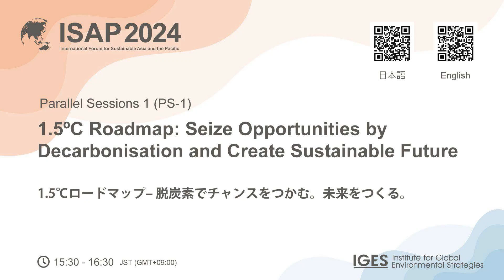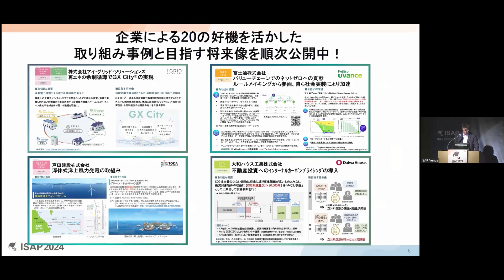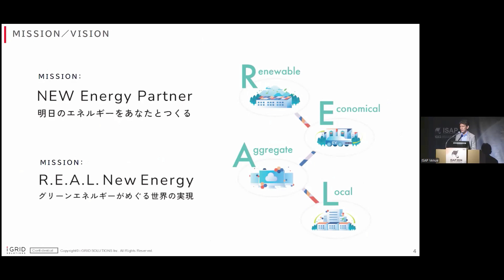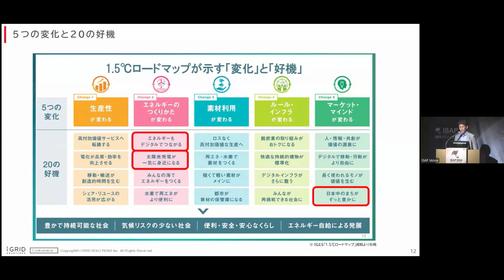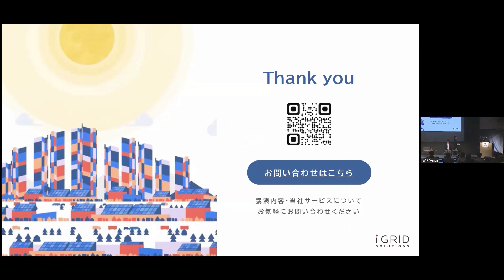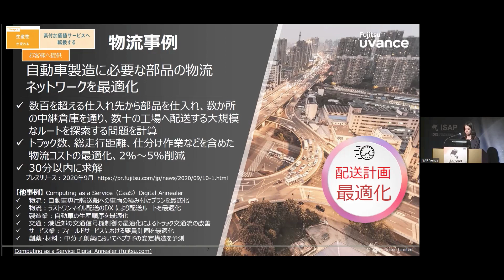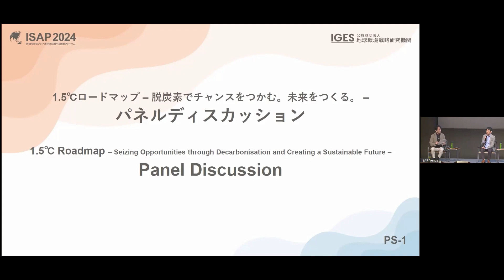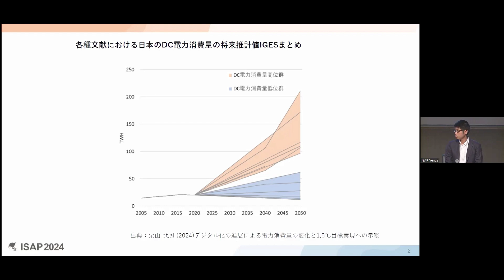ISAP2024 パラレルセッション 1 1.5℃ロードマップ– 脱炭素でチャンスをつかむ。未来をつくる。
IGESは、日本の企業が脱炭素に取り組む際の指針となることを目指し、1.5℃目標に整合した社会への道筋を描く「1.5℃ロードマップ」をこの4月に発表しました。本ロードマップでは、脱炭素社会に向かう中で生まれるであろう社会経済の変化と、それに伴う事業機会を「5つの変化」と「20の好機」としてまとめています。どのビジネスセクターで、いつ、どのような変化があるのかを示すことで、どのような事業機会があるかを特定しやすくすることを目指しました。

本セッションでは、「1.5℃ロードマップ」の著者がその内容を説明した上で、「20の好機」を実際に活かした企業の先進的な取り組みを紹介します。さらに、そのような取り組みをさらに発展させ、いかに他の企業や政府・自治体・市民などの多様なステークホルダーを巻き込み、豊かで持続可能な社会につなげていけるか議論します。また、そうしたビジョン実現のための法整備や働きかけの重要性について意見交換を行います。リアルビジネスでの前向きな事例を取り上げることで、どのように脱炭素を事業機会としていけるかというヒントを提供します。